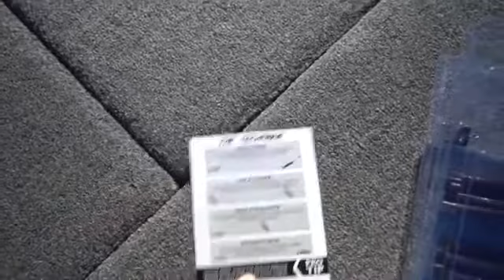Youre Not Fishing This Bait Properly! (Ned Rig)